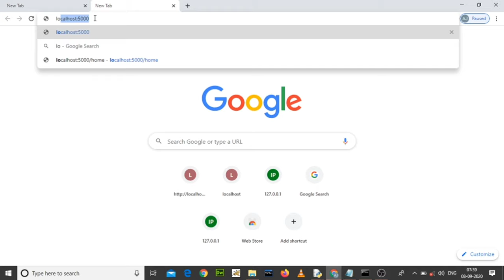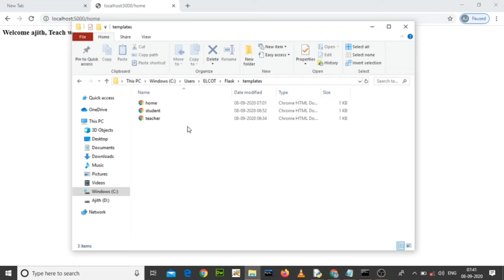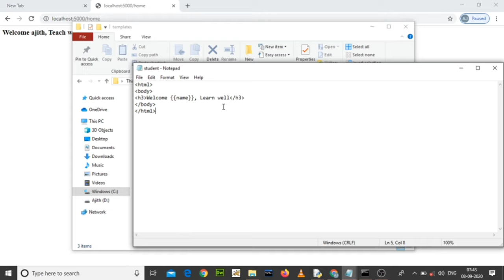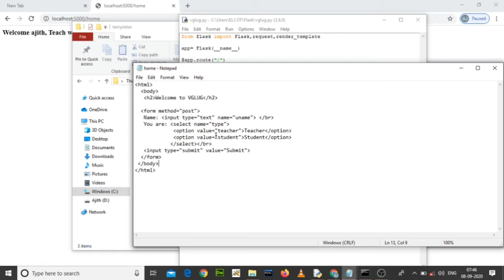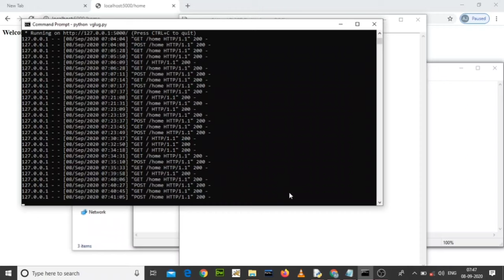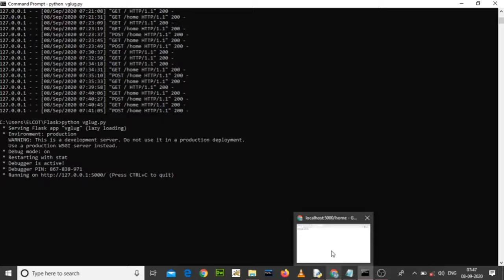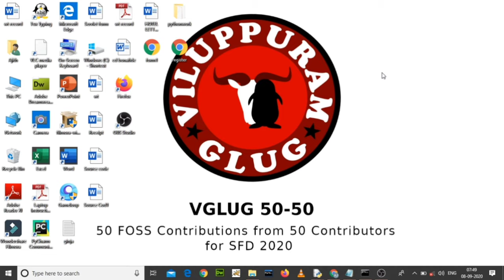Python Flask Framework Part 2 | Learn Flask in Tamil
Contributed by  : Ajith
Topic : Python Flask Framework Part 2